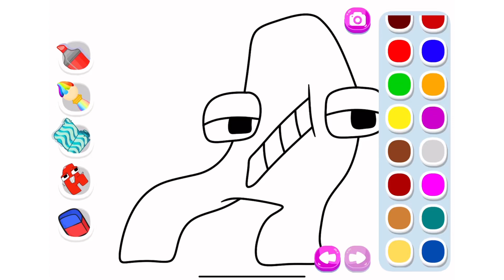I COLOR 'ALPHABET LORE' (Letter A) 😱 HOW TO DRAW THE ALPHABET LORE